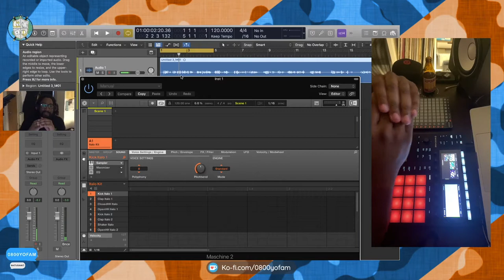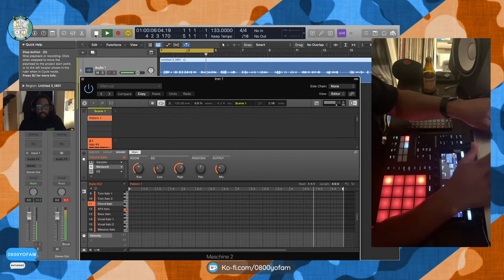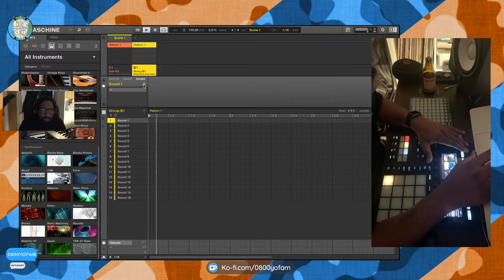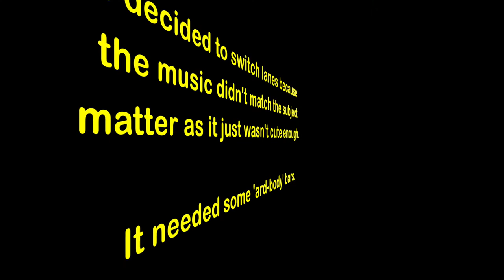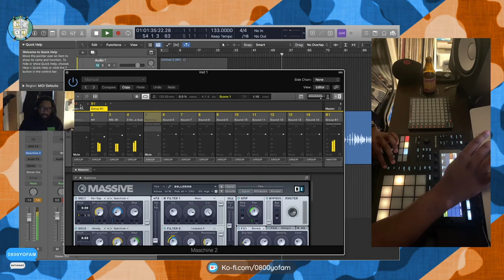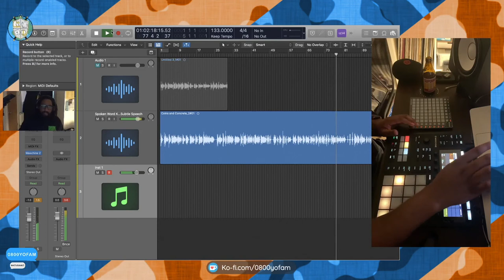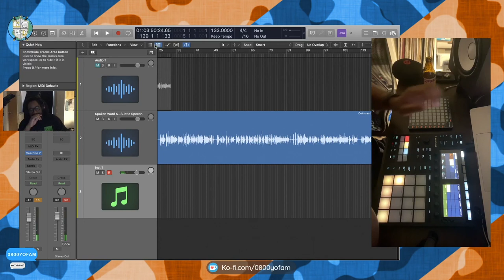LPX Live 003 - Coins x Concrete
Using the Maschine MK3 to compose some background music to Coins x Concrete from my poetry anthology, Allegorically Speaking. I started off by creating something to Pretzels however the music weren't cute enough so i switched lanes.

Coins x Concrete is a poem about getting lost in chasing societal illusions of success in the form of digging for treasure that's buried within the concrete landscape of our city centres. It's a cautionary observation about getting lost in a cold material world.

This piece will feature on Allegorically Speaking, an audio version of a book I have published, which will be released on August 25th 2020. I have challenged myself to create the album in 16days whilst documenting all production sessions on Twitch.